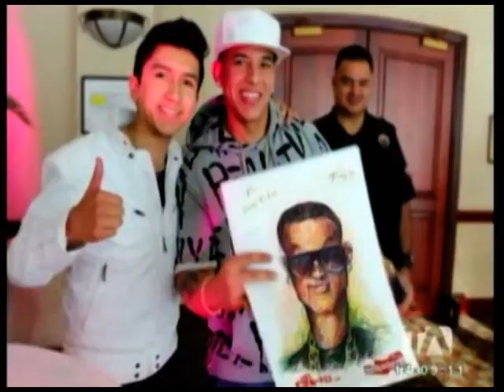Franz del Castillo deja la televisión y ahora es parte de la política ecuatoriana - En Corto